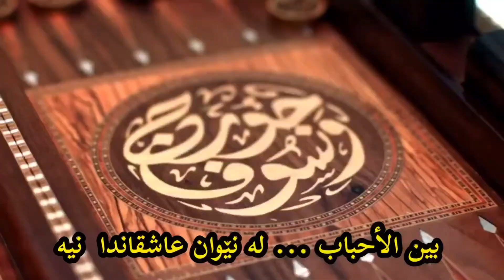جورج وسوف ( بتعاتبنی علی کلمە ) گلەیم لێ دەکەی لەسەر ووشەیەك..